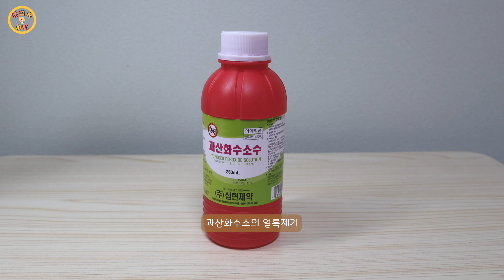주방세제 세척력 3배 올리는 방법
우리가 잘 모르고 있는 생활의 지혜들
알아두면 생활에 즉각적으로 반영하여
바로 실생활에 활용할 수 있는
생활속꿀팁들을 소개 합니다!